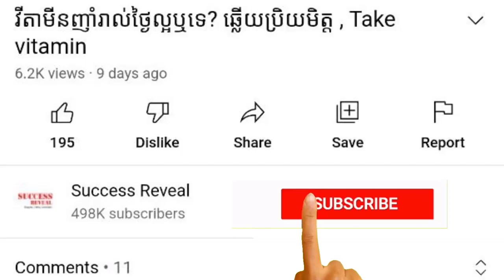​អ្នក​ឈឺក្បាល​ជង្គង់គួរ​ធ្វើ​អ្វីខ្លះដើម្បី​បំបាត់​ឬ​សម្រាល​ការ​ឈឺចាប់ , Knee pain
In this video we want to show you about ​អ្នក​ឈឺក្បាល​ជង្គង់គួរ​ធ្វើ​អ្វីខ្លះដើម្បី​បំបាត់​ឬ​សម្រាល​ការ​ឈឺចាប់ , Knee pain , SUCCESS REVEAL

តើ​អ្នក​ឈឺក្បាល​ជង្គង់ គួរ​ធ្វើ​អ្វីខ្លះ ដើម្បី​បំបាត់​ឬ​សម្រាល​ការ​ឈឺចាប់?
ម្ចាស់​គ្លីនិក​មេត្តា​នៅ​រាជធានី​ភ្នំពេញ លោក​វេជ្ជបណ្ឌិត ហ៊ាង រតនា មាន​ប្រសាសន៍​ប្រាប់​វិទ្យុ​អាស៊ីសេរី​ថា ភាគច្រើន​អ្នក​ឈឺក្បាល​ជង្គង់ ច្រើន​ជា​មនុស្ស​ស្រី និង​ឡើង​ទម្ងន់​ខ្លាំង​។

✡ ABOUT US ✡
.: Why We create SUCCESS REVEAL channel :.
1. To inspire, Motivate, create new entrepreneur
2. Share Business knowledge, Entrepreneurship, Success
3. Free Business Education Online